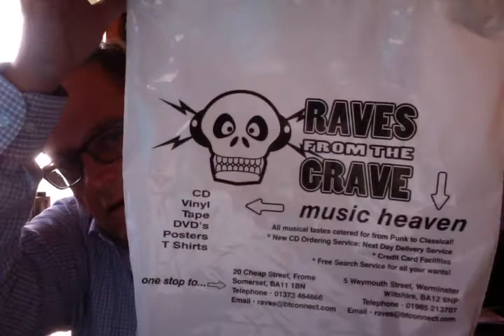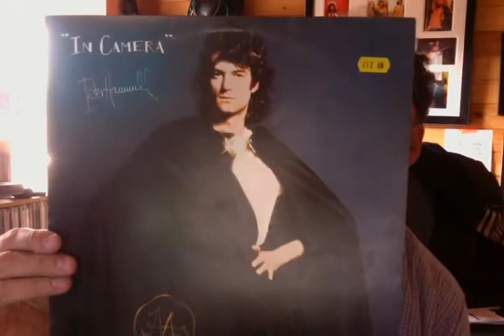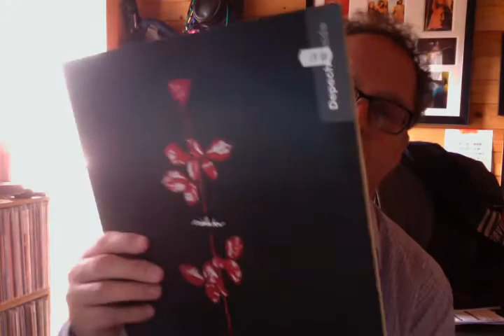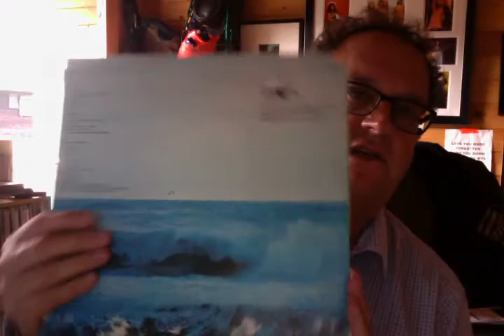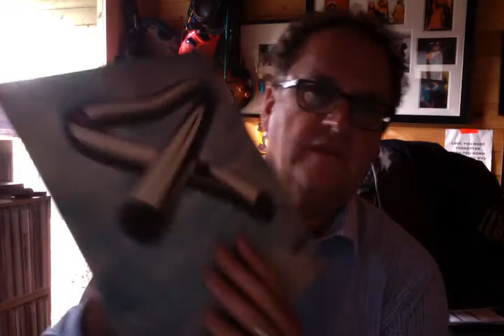Crate Dig 24092013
My latest crate dig finds.  Including a mint Tubular Bells and Jackson Browne - The Pretender